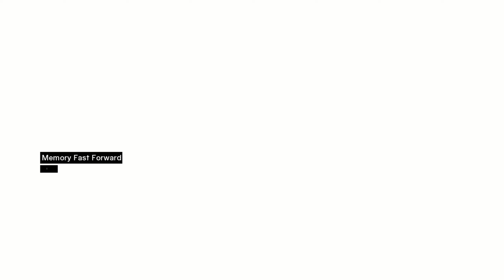ASSASSIN'S CREED 1 Gameplay Walkthrough Part 16-No Commentry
ASSASSIN'S CREED  Gameplay Walkthrough Part 16 - No Commentry watch at Game Over.  It really means a lot!